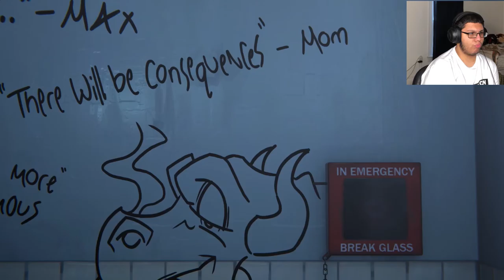Life is Strange:Before the Storm-Episode 2-Brave New World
I'm working on fixing the whole "Audio and video syncing" issue.